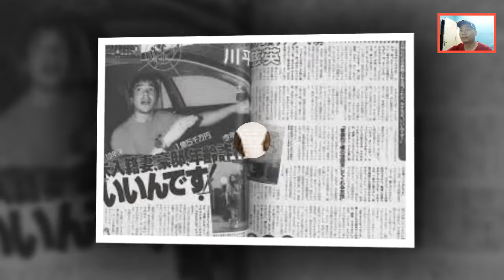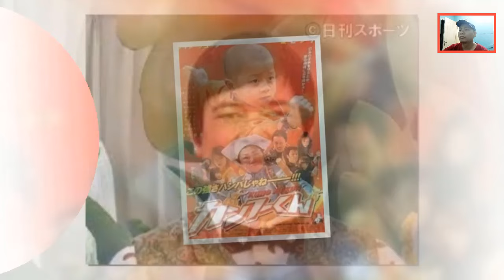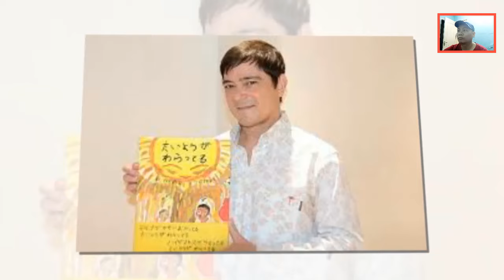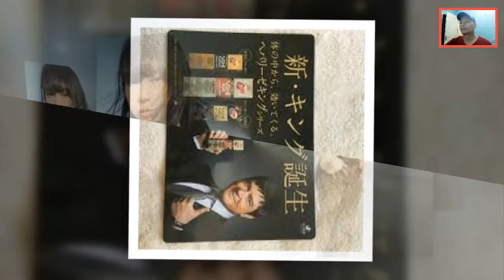川平慈英の深刻な病状…川平慈英がガンの治療をしなかった理由や息子の事故死の真相に涙が溢れた…